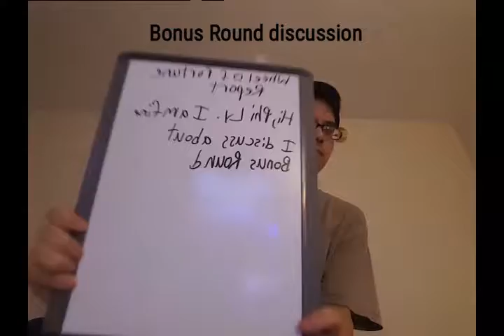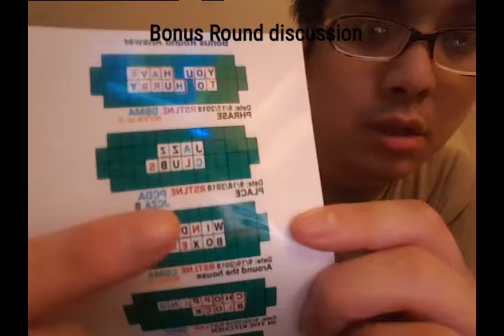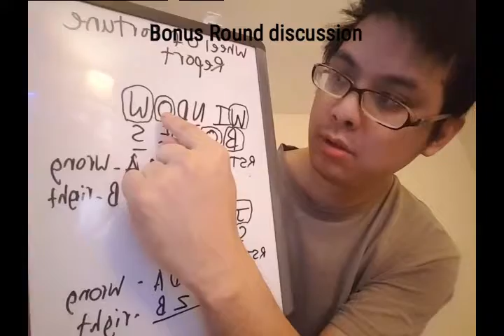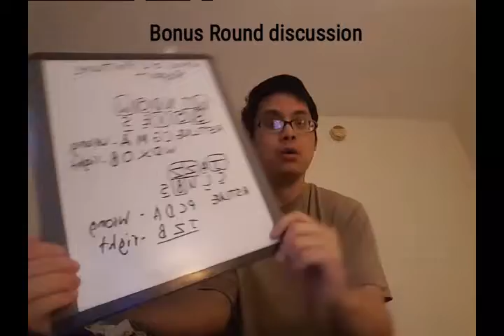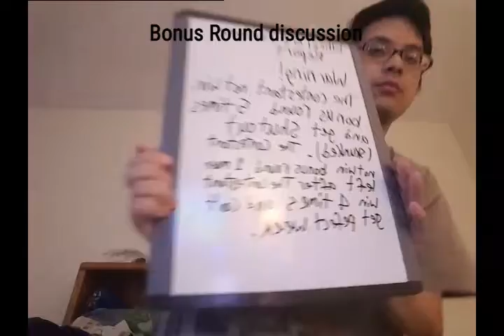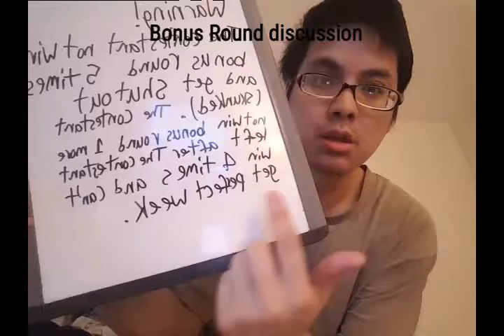Bonus Round puzzle discussion Wheel of fortune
Bonus Round puzzle discussion at Wheel of fortune